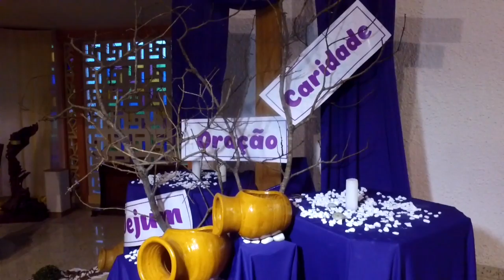Entenda o motivo de não se cantar o Glória e o Aleluia durante a Quaresma - JCTV - 05/03/20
No período da Quaresma, não se canta o Glória e o Aleluia nas celebrações. Entenda o motivo na reportagem de Rafaella Moura.